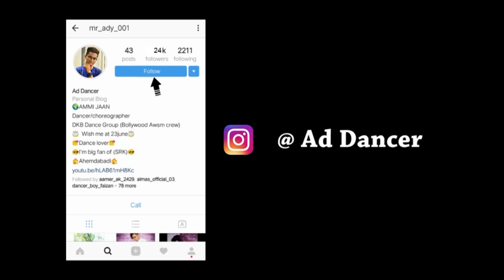COKA Dance Cover Video By- Ad Dancer Sukh-E Muzical Doctor | Latest Punjabi Song 2019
Hello Guy's
               Coka  Full Video Out Now

Song Creadit
Singer/Music : Sukh-E Muzical Doctorz
Lyrics/Composer : Jaani
Featuring : Alankrita Sahai
Video Director : Arvindr Khaira

Team Coka :-

DOP : Sayed Tanveer Reyaz
Editor : Zipsi Pahwa
Choreography : Sahaj Singh & Shreoshi
Steadicam : Amaninder Singh
Chief Ad : Harman Buttar
Asst. Director : Satnam
Sukh-e Costume : Obsession by Mayur
Mix-Master : Gurjinder Guri & Akaash Bambar
Spcl Thanks : Raman Anku, Sukha
Production : Fateh Film Productions
Music Label : Desi Melodies